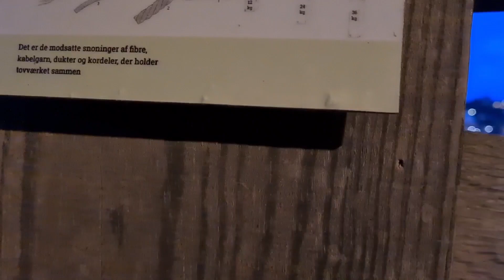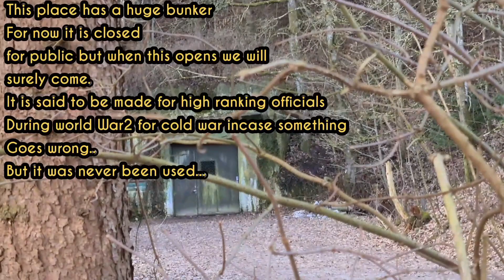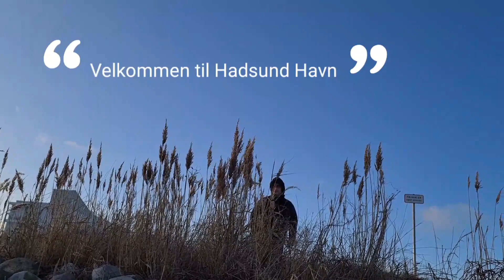A QUICK TOUR ON OUR SMALL HARBOUR || FILIPINA LIFE IN DENMARK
Let's do a quick tour around our small Harbour here in Hobro where I live & in Hadsund where my in-laws live. It's small, peaceful, calming & most of all beautiful 😊

Places here in Nordjylland is quite beautiful so come and visit you won't regret it. 😉

Just click the link if you wish to visit thank you ..